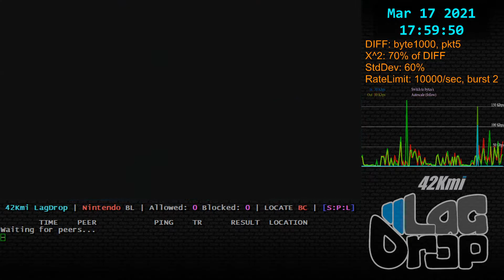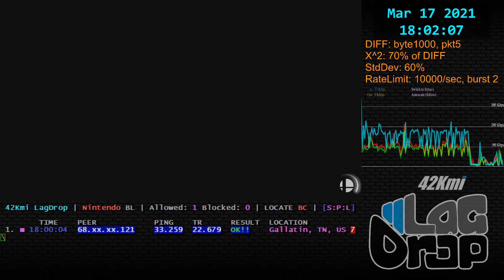SmashBros - 2021-03-17 - 11.0.0 - TDG hutch [Gallatin, TN, US] lag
Daisy Ness